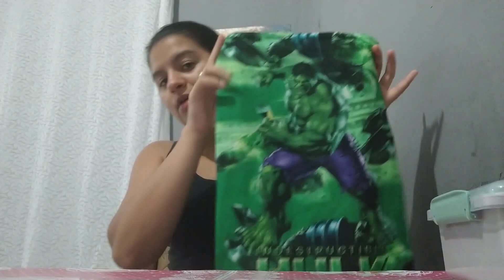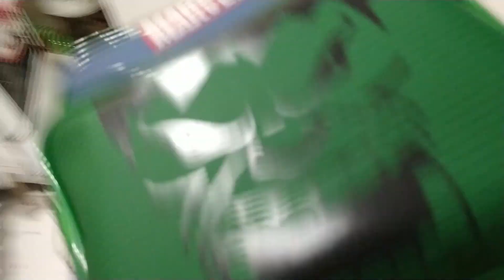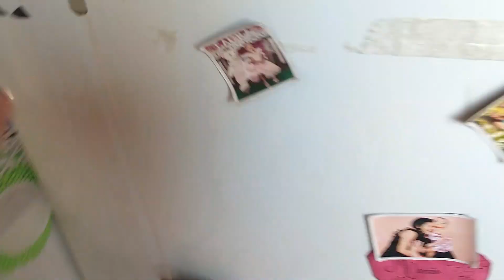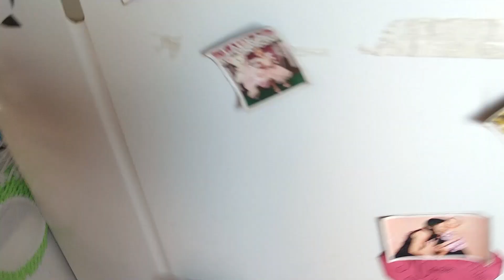NICOLAS VAI PARA ESCOLINHA+MATERIAIS /COMPRINHAS NA FEIRA//BOLO DE LIMÃO